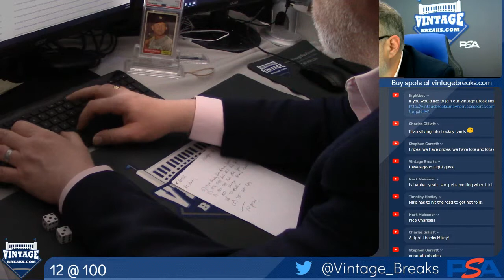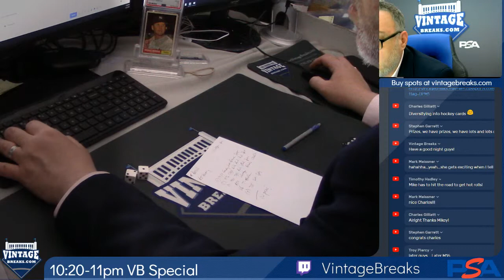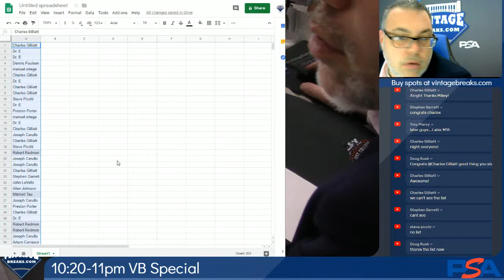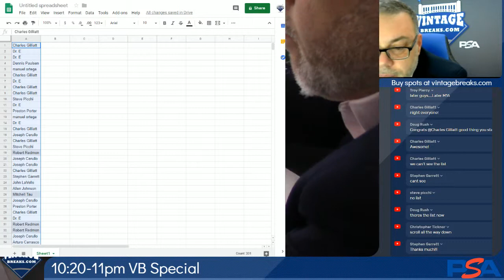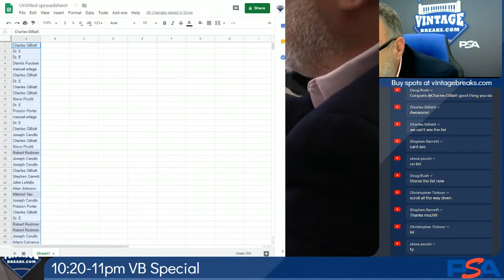03-21-2019 10:20 pm - 11 pm Vintage Breaks Special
10:20 pm - 11 pm Vintage Breaks Special